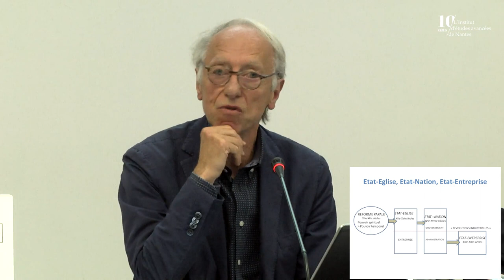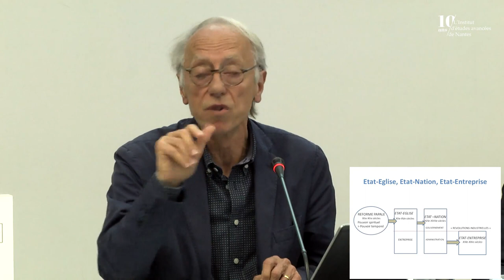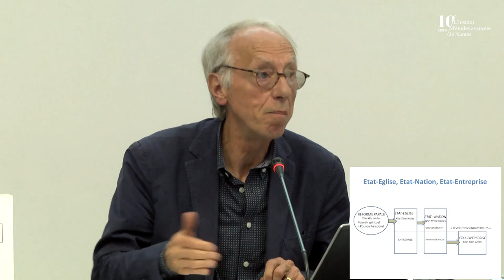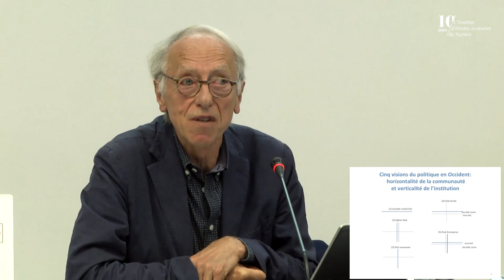#01 - Pierre Musso - L' Etat - Entreprise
1. DEUX INSTITUTIONS : ETAT ET ENTREPRISE - 10H -13H

10h  - Pierre MUSSO, Université de Rennes II et Institut Mines Télécom Paris

« L’Etat-Entreprise »

La forme contemporaine de l’Etat en Occident tend à s’hybrider avec l’Entreprise par un transfert d’hégémonie culturelle et politique entre ces deux institutions: l’Etat en crise et la très grande Entreprise en expansion. Ce transfert prend deux formes principales : l’intégration de la finalité managériale de l’efficacité - expression de « l’amour de l’entreprise » (relais de « l’amour de la patrie » analysée par E. Kantorowicz) -  et des normes managériales au nom de l’action efficace. L’Etat-Entreprise, figure inversée et désymbolisée de l’Etat-Eglise du Moyen-Age,  est l’aboutissement de la « phobie d’Etat » (M. Foucault) inaugurée par les libéraux au milieu du XVIIIe siècle, contre l’Etat souverain et absolutiste, poursuivie et amplifiée par les industrialistes et les socialistes au siècle suivant, et qui atteint son apogée au XXe siècle après la seconde Guerre mondiale et la chute du mur de Berlin.